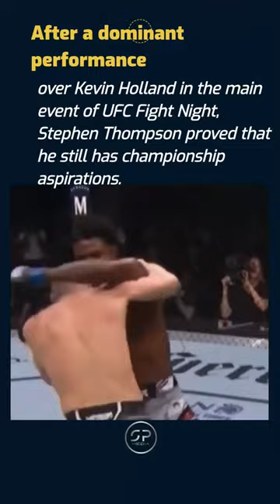Stephen Thompson stops Kevin Holland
As he approaches his 40th birthday, Stephen Thompson is still active in mixed martial arts. On Saturday in Orlando, Florida, the main event of UFC Fight Night featured a symphony of punches, kicks, knees, and elbows from Thompson and Kevin Holland.